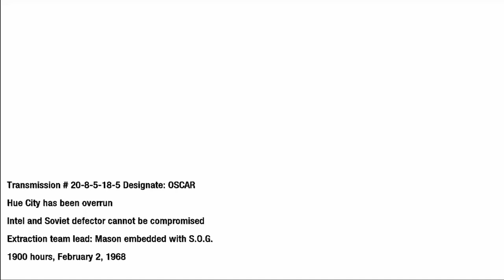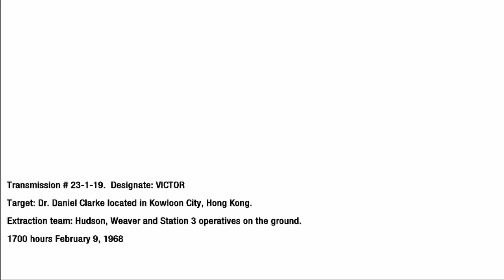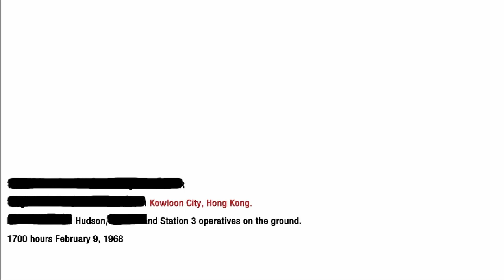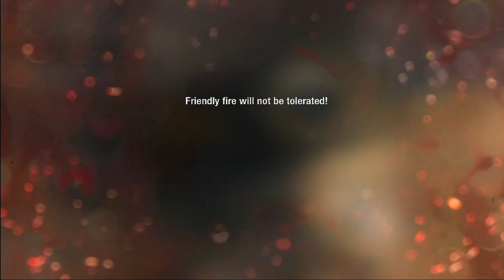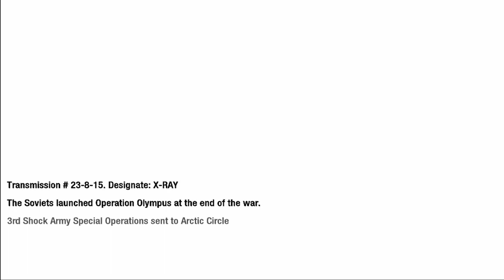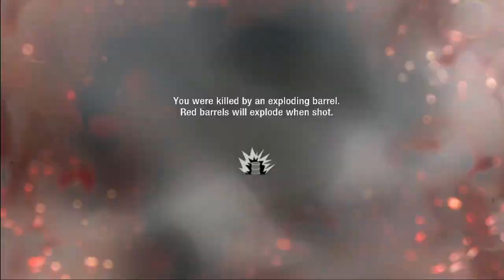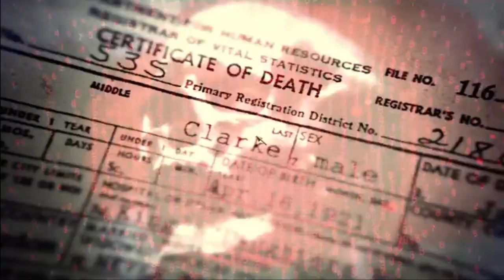jambu channel/gameplay call of duty black ops part 3 (bahasa malaysia)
sorry  gameplay agak lama sikit harap hambah bertabah tengok sampai habis